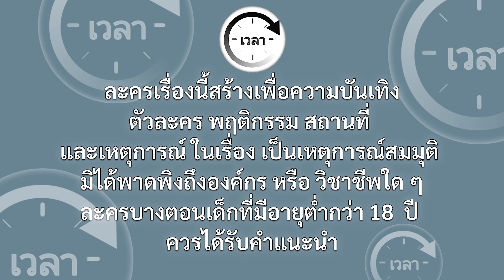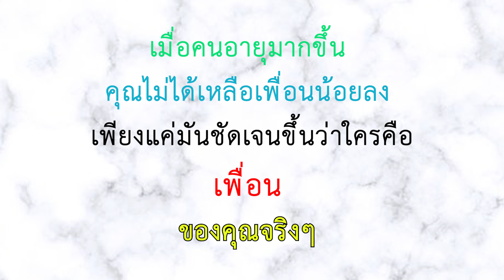ไม่คิดว่าแกจะตกอับแบบนี้